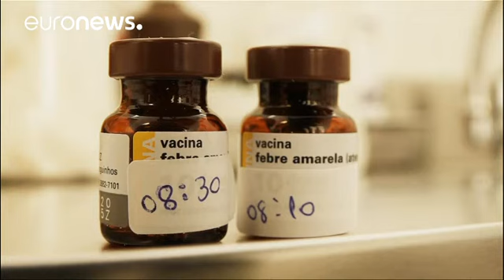Rio starts vaccinating against yellow fever after the worst outbreak in decades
Authorities in the Brazilian city of Rio de Janeiro have started vaccinating against yellow fever amid the worst outbreak of the disease in decades.

Nearly 140 people have died from the virus in recent months.

Yellow fever is not new to Brazil, but its spread towards major population centres, where it is not normally found, has raised alarm.

Last week the WHO recommended those travelling to rural areas in the states of Rio and Sao Paulo get vaccinated.